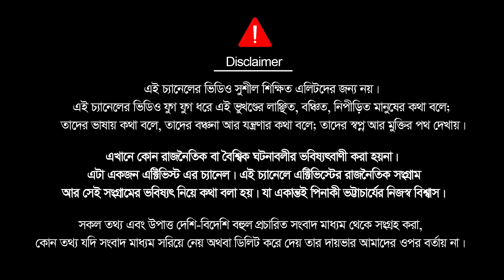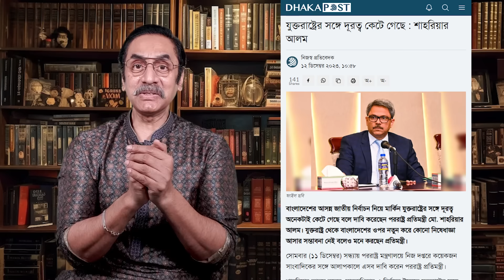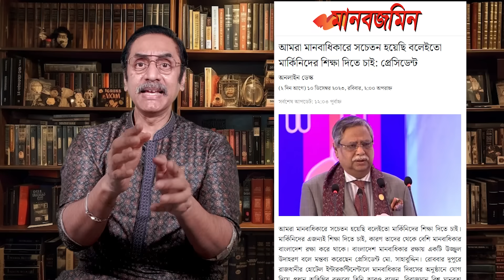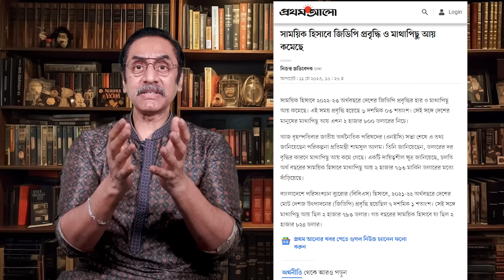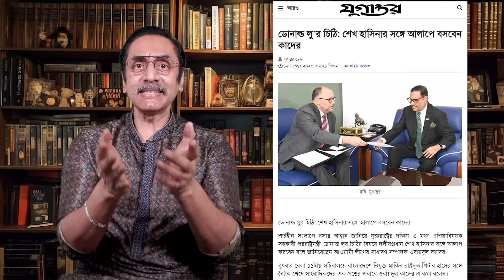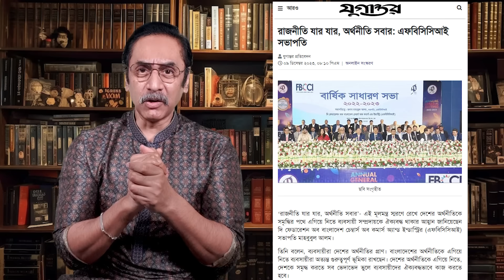আমেরিকা ক্যান আওয়ামী লীগের টুট টুট মার্বি ? Pinaki Bhattacharya || The Untold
পোদপাকা নাকি কছে যে আমেরিকার সাথে যে ঝামেলা ছিলো তা মিট্যা গেছে। তোক কী কমুরে। তোর বড় কত্তা আলগা মোমেন কছিলো আমেরিকা নাকি তোগেরে বন্ধু। হ বন্ধুই তো।